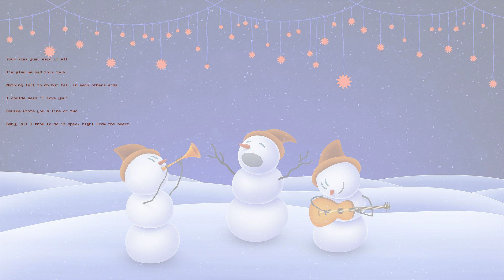Honey Bee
Click link above, Watch out for something  never seen  before, coming soon